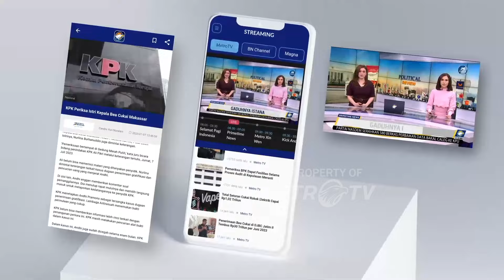Tanah Abang Kembali Ramai, Omzet Pedagang Naik!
MetroTV,